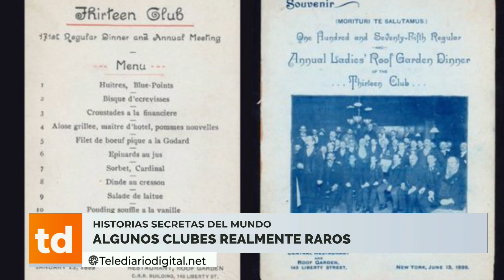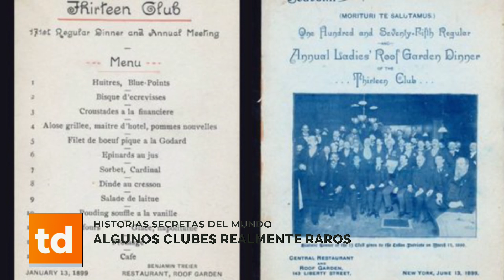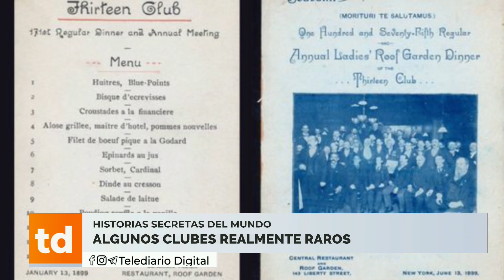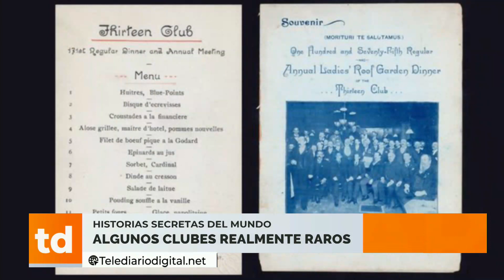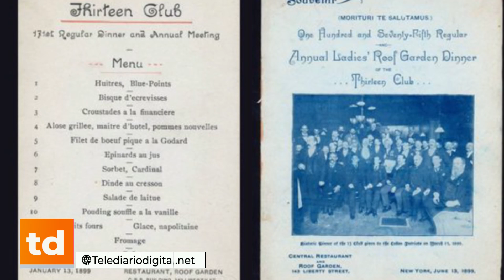Historias secretas del mundo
Algunos clubes realmente raros.